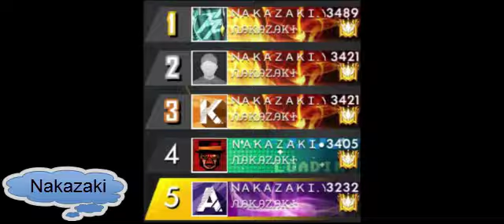فعاليات فري فاير: فعالية سباق الطائرات ✈ 😂 TOOOP2019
جلد لاعضاء الكلان NaKaZaki😱😱
كيف تصير محترف فريفاير 😱+ نصائح رفع مستواك ⚡+ طريقة الوصول إلى الهيرويك 🔥